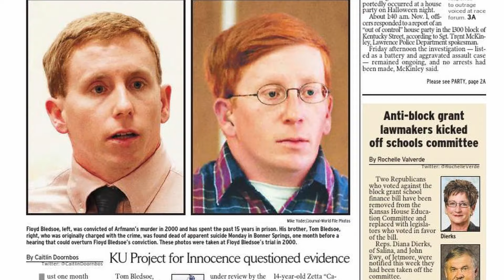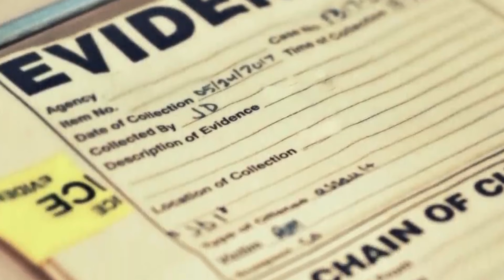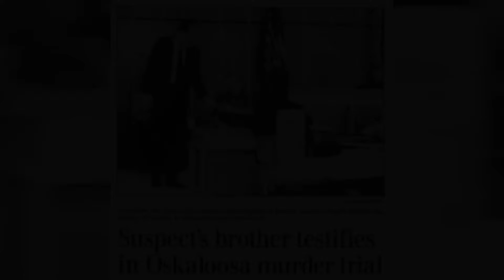Невероятная история братьев Блэдсоу.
История братьев Блэдсоу началась в 1999 году. Уже тогда она шокировала маленький городок Уинчестер и долгое время не сходила с первых полос местных газет. Развязка же этой истории и вовсе попала на главные телеканалы страны. Но особую часть в этом деле занимает невероятно сложной выбор, такой, который сложно пожелать сделать даже самому злейшему врагу.